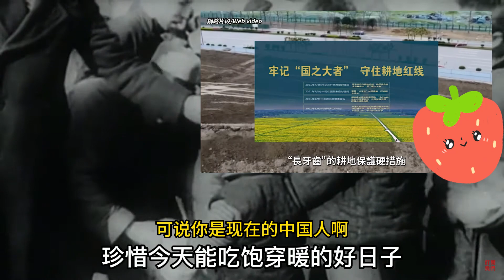【未來日報】水稻上山 很受人民歡迎 其實是黨一直想擺脫的過去 為人民做好防範的用心 @KHHKUO-TW ​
支持自媒體投入時間成本 打賞不在多 打賞就好
贊助窮玩家拍片
(台灣地區)銀行代碼:013帳號:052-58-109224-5